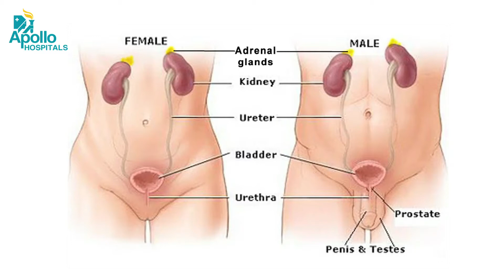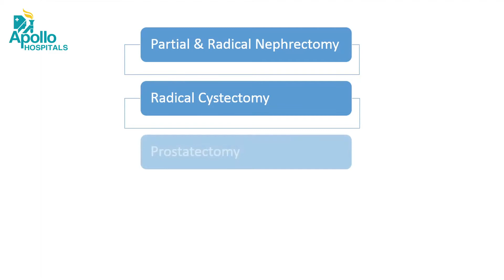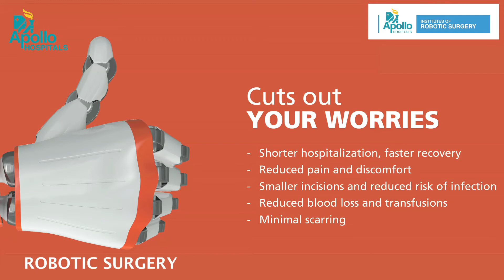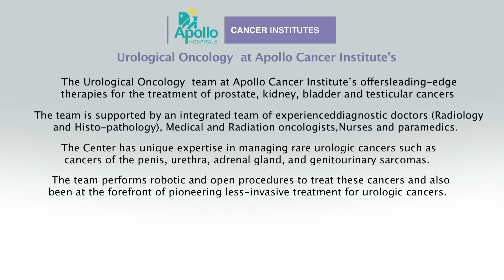An Overview on Urological Oncology by Dr. Sanjai Addla at Apollo Cancer Institute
Urological Oncology deals in managing cancer related to urological organs. Watch this video as to know the meaning of urological cancer, its symptoms, treatment and much more by Dr. Sanjai Addla, consultant urological cancer surgeon at Apollo Health City.